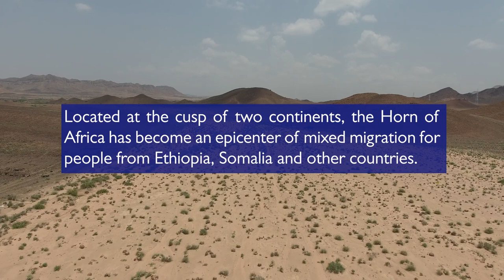IOM's response to migrants en route to Yemen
Located at the cusp of two continents, the Horn of Africa has become an epicenter of mixed migration for people from Ethiopia, Somalia and other countries. Intent on starting a new life, migrants travel to Yemen with their sights set on reaching countries in the Gulf for better opportunities. IOM responds to the needs of migrants throughout the Horn of Africa and the Gulf.